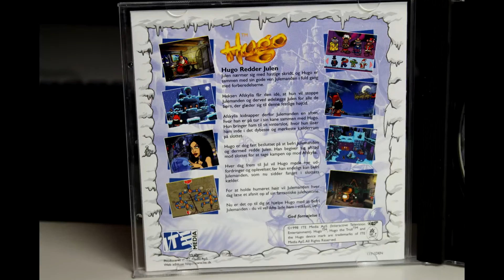Hugo redder julen (PC - 1998 - Dansk)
Afskylia hader alt ved julen - også julemanden! Derfor har hun kidnappet julemanden på sit vinter slot.

Det er nu op til Hugo at befri julemanden ved at sprede så meget julestemning at Afskylia må forlade slottet.

Hver dag i December får man en ny opgave man kan løse.

Hugo redder julen udkom i 1998 af ITE Media.

Spring over introen: 2:02

▼ FØLG MED HER

▼ MINE ANDRE YOUTUBE KANALER

▼ WTS RETRO

Tjek min webshop som er fyldt med retrospil, konsoller og tilbehør.
Stort udvalg af nostalgi fra barndommen.